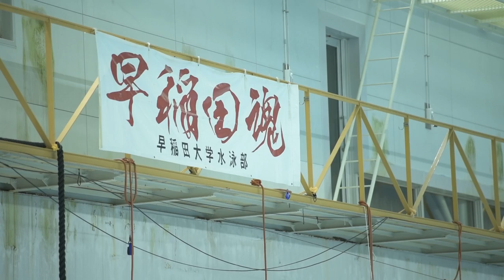渡辺一平を変えた人との出会い 「自分からやる水泳」に変わったきっかけとは